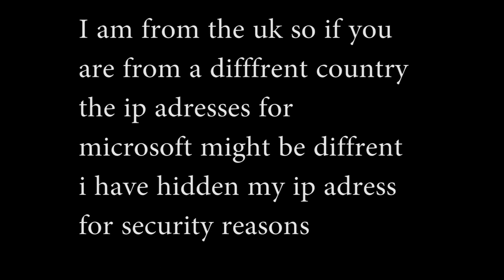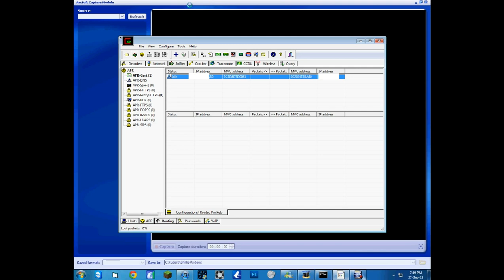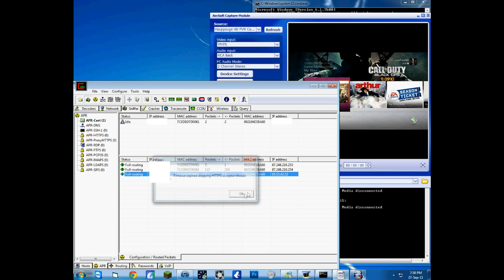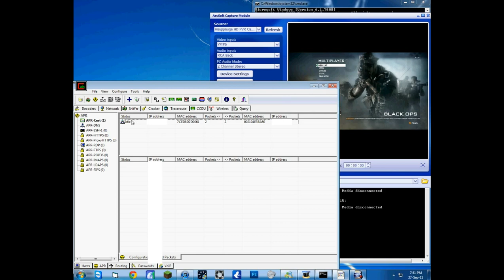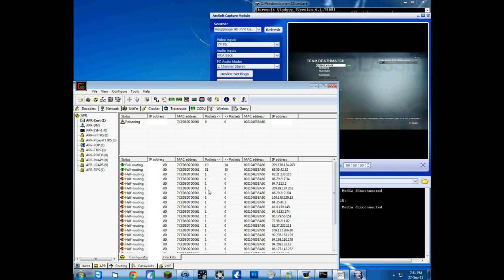How to get IP addresses over xbox live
quick tut on how to get them over xbox live
PS dont diss the background.